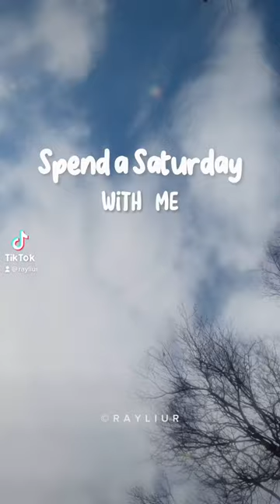Saturday Sun Care ☀️ with Abib Heartleaf Sun Essence Calming Drop